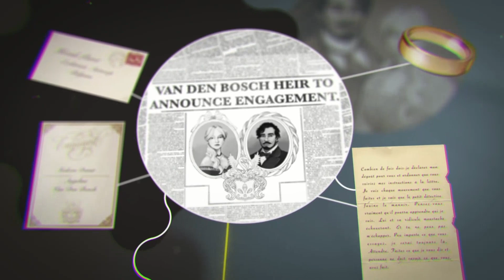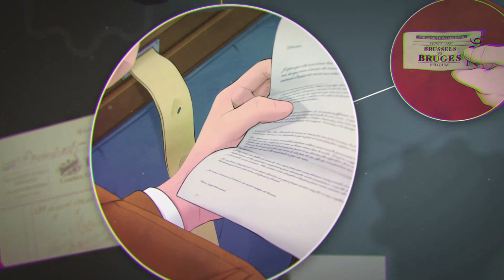Let's Play Hercule Poirot The First Cases part 6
We get accosted by a Major who doesn't seem to understand how the justice system works. Or understands it too well.

This is a blind playthrough of Hercule Poirot: The First Cases, a deduction puzzle game by Blazing Griffin and Microids.